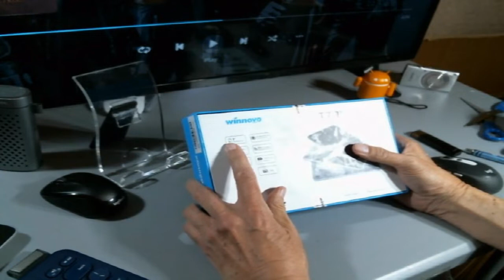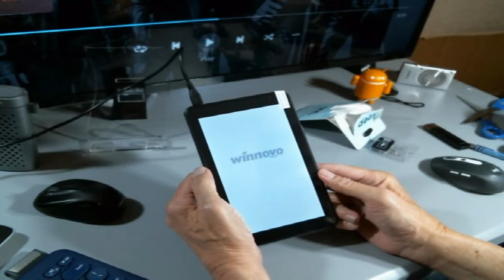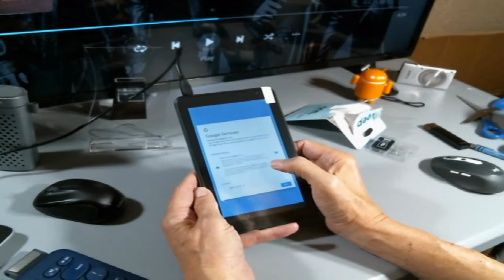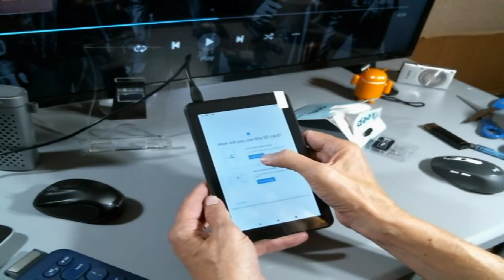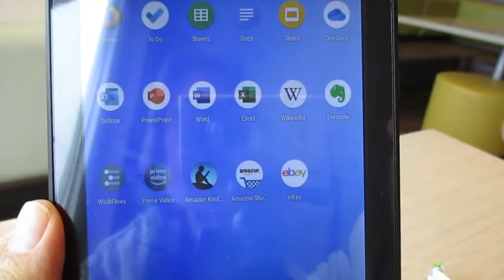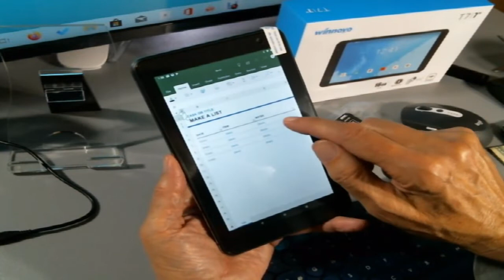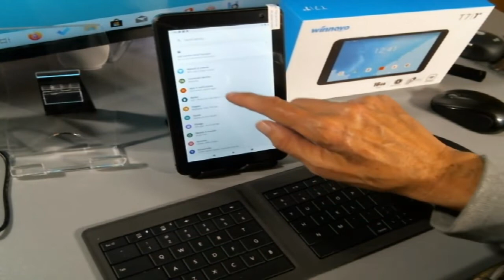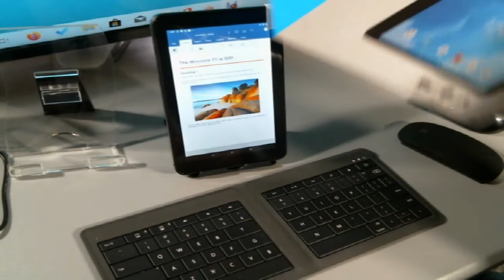Winovo T7 First Impressions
The Winovo T7 7 inch Android tablet is NICE. I test it out and give you my impressions. It's very light and feels great in the hand. The 2GB of RAM really set it apart from the 1GB RAM 7 inchers I've tried previously. I plan to make this my main machine for droid.work and my Infinibook (learn more at infinibook.club). Of course how it holds up is key, so look for a followup video in few weeks. Had a bit of a scare - went to turn it on and it wouldn't come on. Turns out a pin in the pinhole beneath the power switch for 10 seconds brings it back to life FYI. Visit infinibook.club to learn more about using Android Tablets to make your life better.